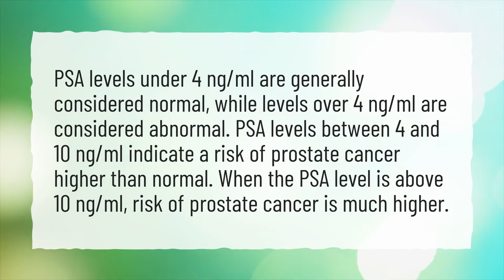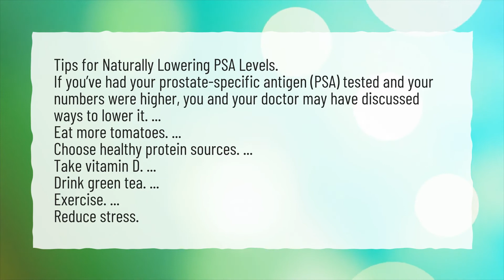What is an extremely high PSA level?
More About Psa Test Results Normal Range By Age • What is an extremely high PSA level?